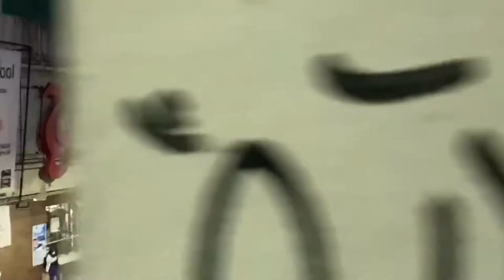Father John Misty - Real Love Baby (Baguio Film)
Baguio 5.12.22
PCCJ